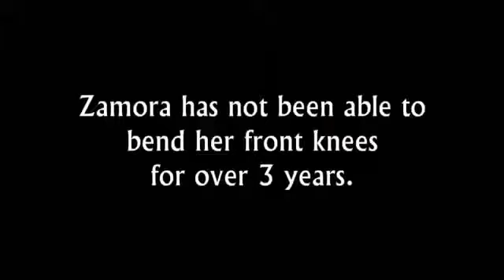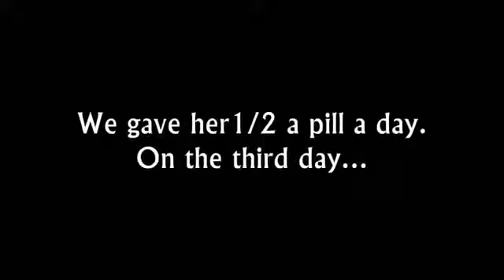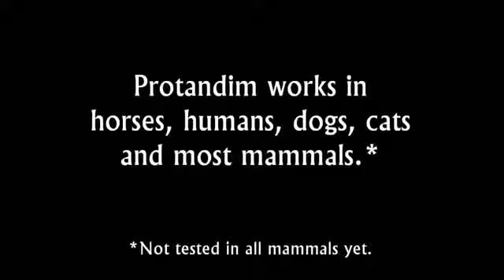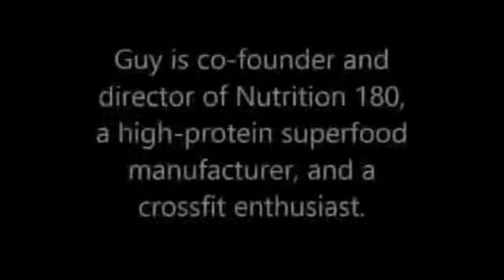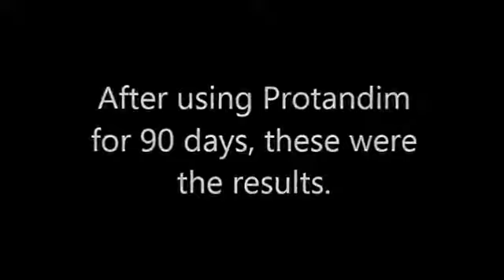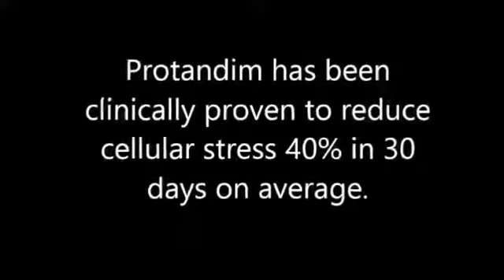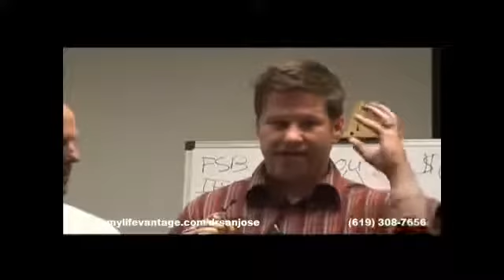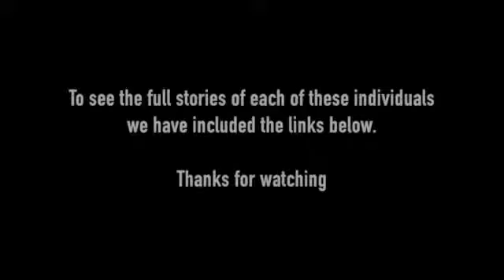Does Protandim actually work?